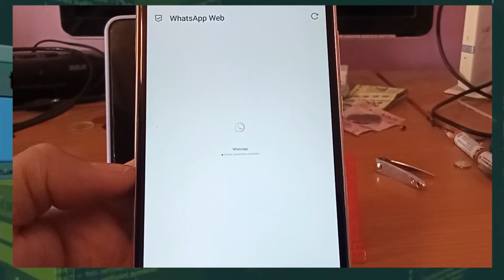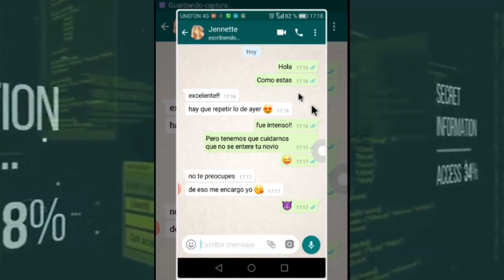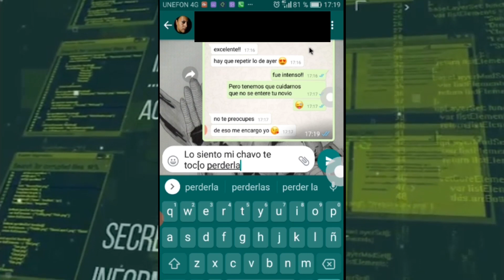whatsapp WEB fuera de la computadora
Un par de formas más en que se puede hackear whatsapp sin mucho alboroto, forman parte del curso "Básicos de Ciberseguridad"